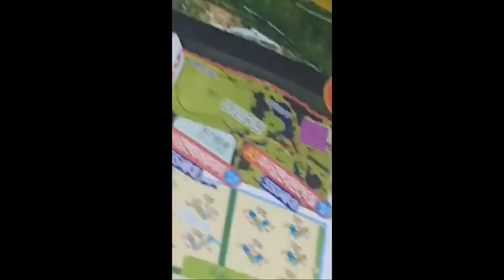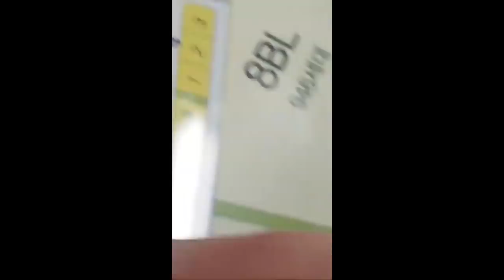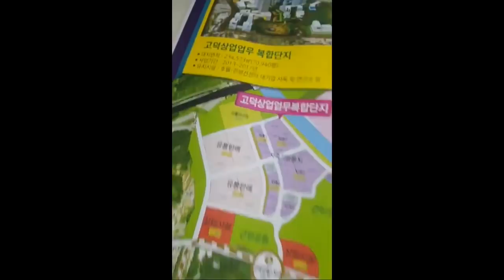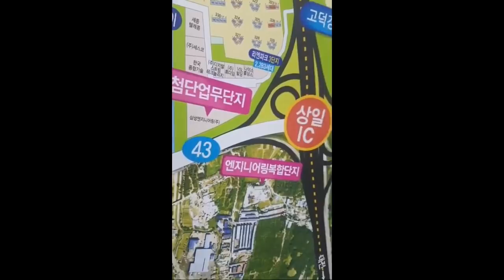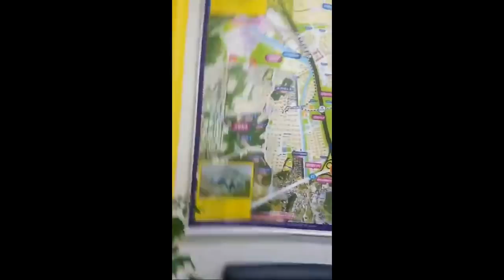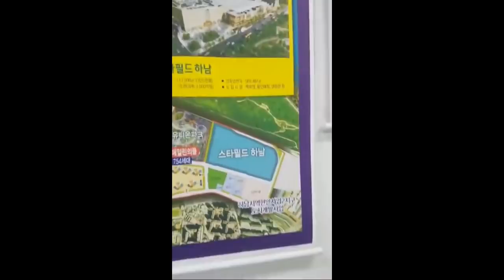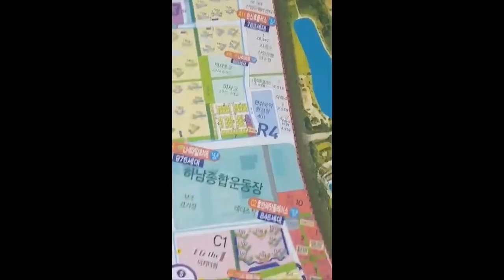[성선화가 간다] 서울과 하남의 경계, 고덕강일&미사지구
서울주택도시공사는 올해 신규 후분양단지로
고덕강일 4단지를 발표했습니다.
하남 미사지구와 맞닿은 고덕강일 지구를
친절한 성 기자가 직접 찾았습니다!